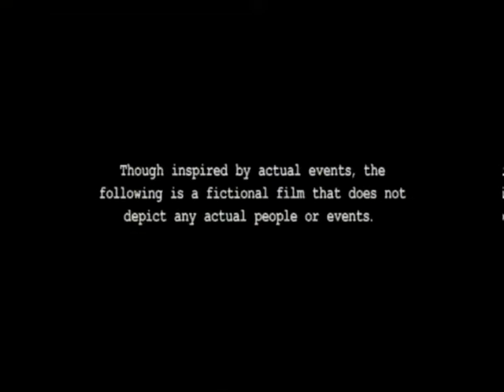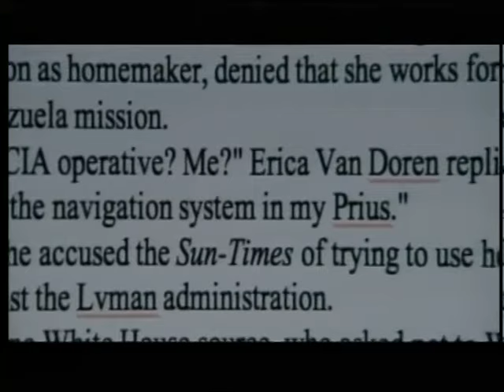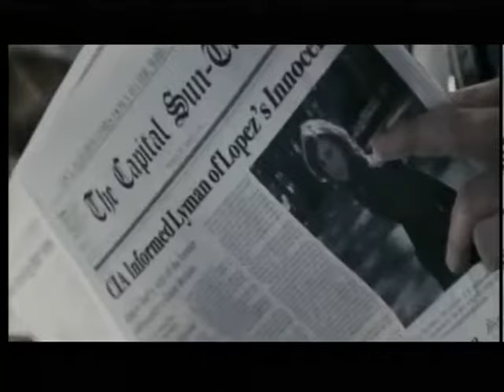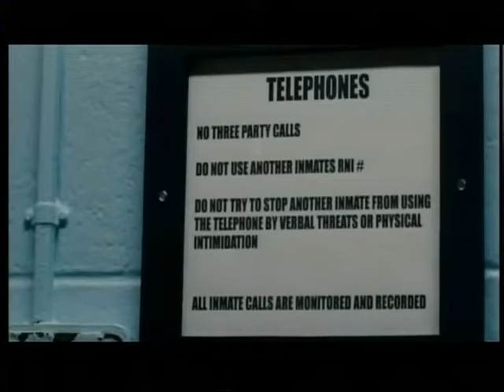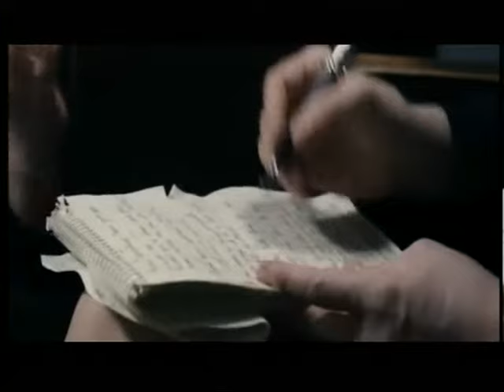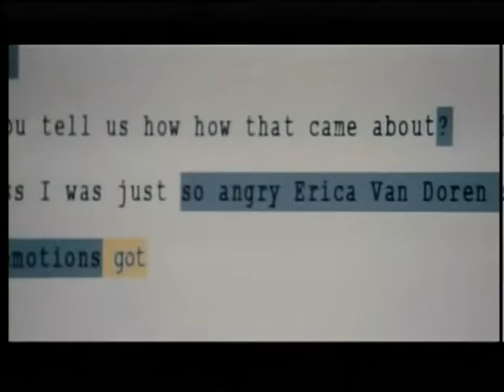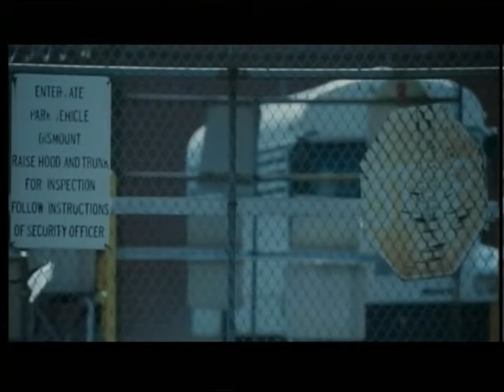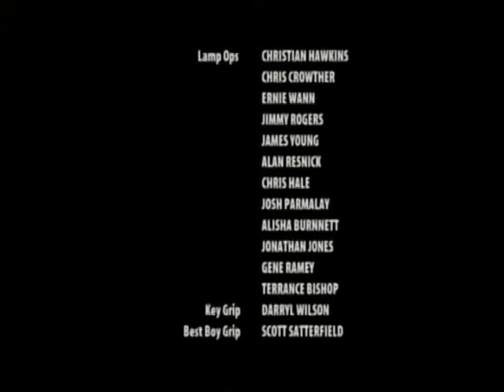VJ JUNIOR 2023 TRANSLATED LUGANDA MOVIES SHE DEFIES A SPECIAL PROSECUTOR AND IS JAILED